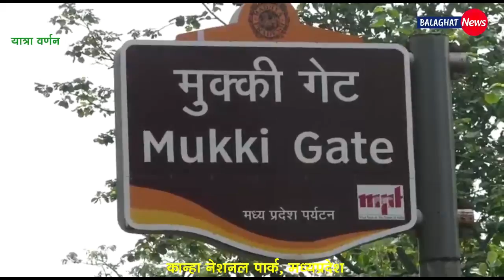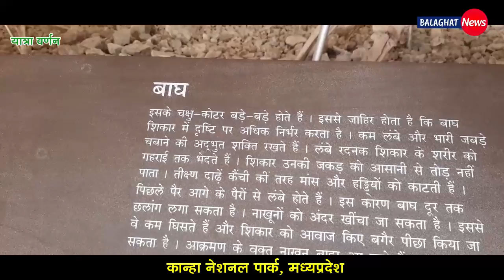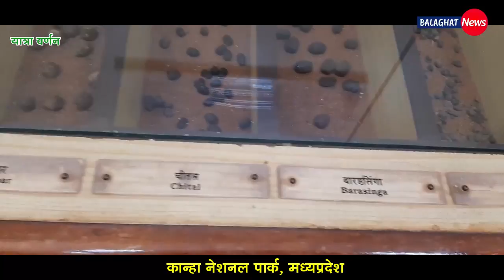कान्हा नेशनल पार्क जाने विचार मन में आए तो इस यात्रा वर्णन को जरूर देखें....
Report- कान्हा नेशनल पार्क जाने विचार मन में आए तो इस यात्रा वर्णन को जरूर देखें. !